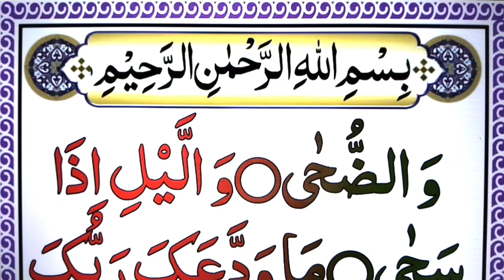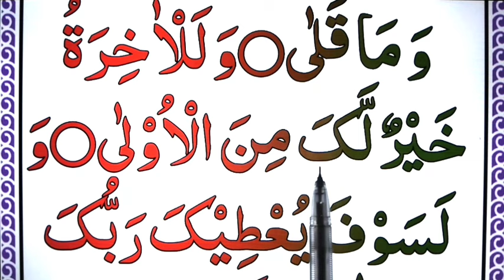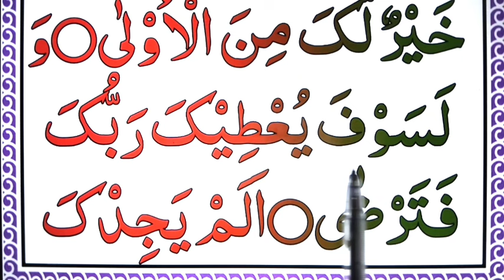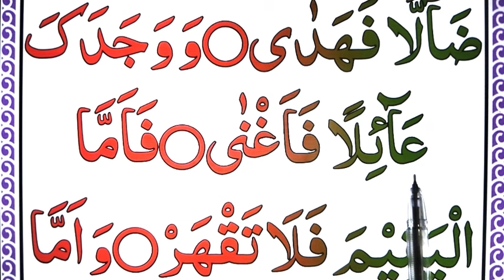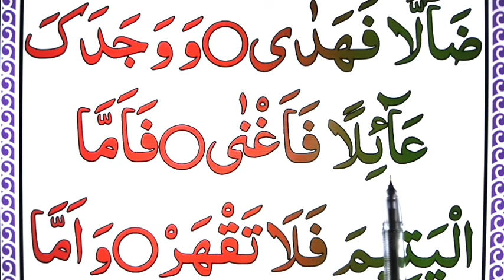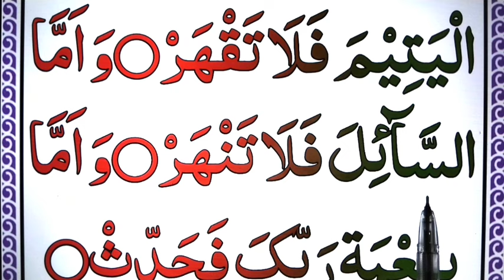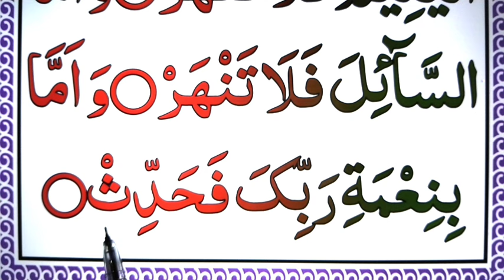Learn How to read Properly Surah Zuha Full HD Epi: 223 || Surah Az Zuha || Surat Zuha full reading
Insha Allah Today in This Episode : 223 Learn How to read Properly Surah Zuha Full HD Epi: 223 in arabic full HD.

[ Covered Topics ]

Learn How to read Properly Surah Zuha Full HD Epi: 223.
Surah Az Zuha.
Az zuha in arabic.
surah zuha surat.
surat ad duha.
Quran surat.
Surah full.